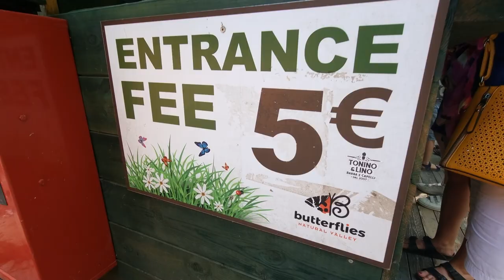Rhodes Greece Vlog - Rodos Butterfly Valley Rhodes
In this video, I'm visiting Rhodes Greece and visiting the beautiful Rodos Butterfly Valley. If you're a fan of butterflies, then you'll love this place!

I travel to Rhodes Butterfly Valley in Rodes, Greece to see the endangered black swallowtail butterflies.

Rhodes Butterfly Valley is one of the most beautiful places on earth and it's a must-see for anyone visiting Rhodes. This video gives a sneak peak of what you can expect when visiting this UNESCO World Heritage Site.

Join us on an incredible journey to Rhodes, Greece! Our travel vlog will take you through all the wonderful sights this island holds. From its historic streets to ancient ruins and the famous Acropolis, we'll explore it all. It's your go-to destination for discovering the top places to visit, essential guides, must-know info, and everything else about Rhodes, all in one convenient place. Don't miss out on this exciting adventure!